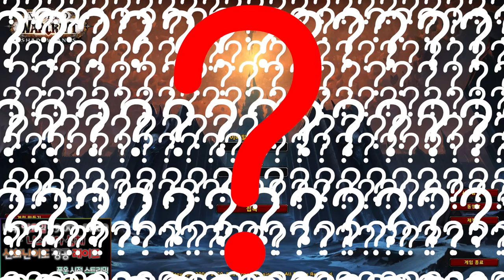수사 + 풍운 pvp 투기장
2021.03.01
14:41 명장면